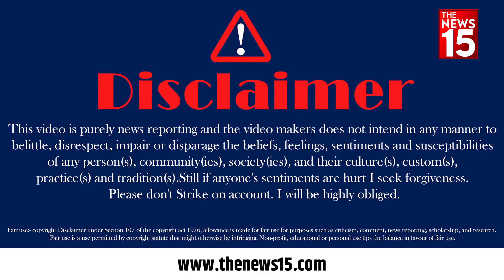Loksabha 2024: बिहारी बबुआ ने कहा जंगल के लिए शेर अच्छा है और भारत के लिए मोदी | The News15